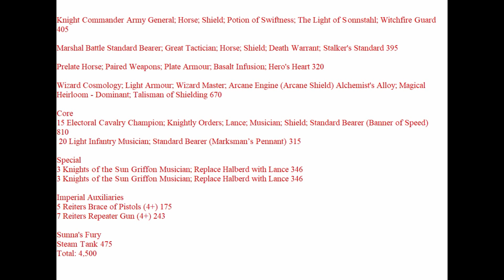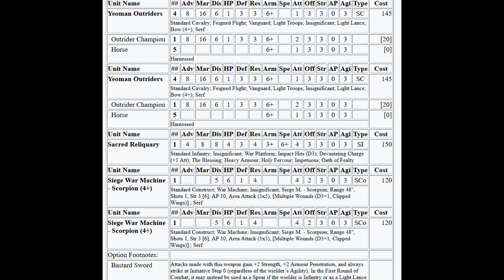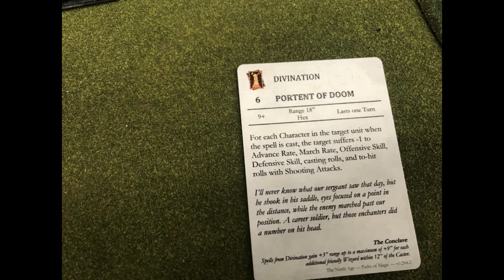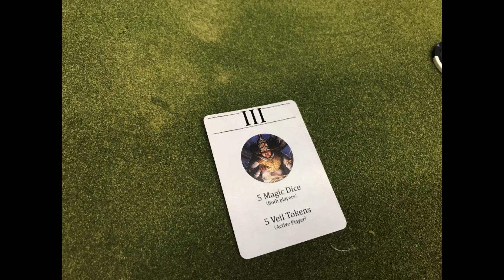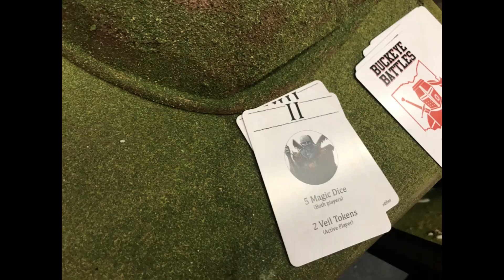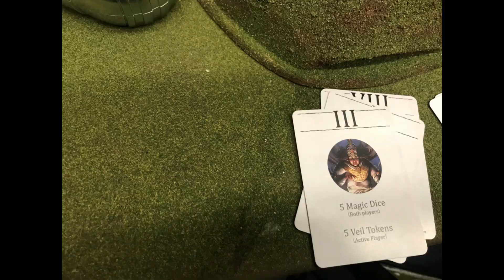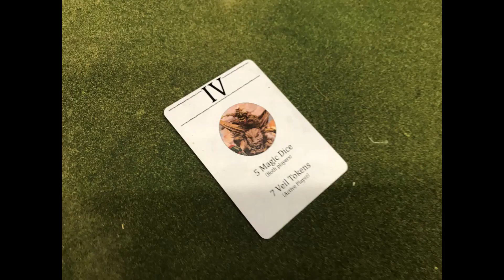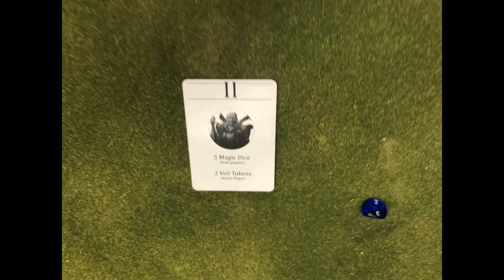9th Age Battle Report #76: Empire of Sonnstahl vs. Kingdom of Equitaine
Hello All! This is the fourth round at Buckeye Battles! Myself playing a mostly mounted Empire of Sonnstahl Army vs a Kingdom of Equitaine army with Double Wizard Masters, a big block of peasants, and I believe what the Australian 9th Agers refer to as 'Goku' on a hippogriff. We played this game on day 2 of the tournament. Thank you again to my opponent and everyone who is watching and commentating. I promise I'll go back to the stable picture of lists or I'll figure out how to incorporate both together.

Cheers, Charles